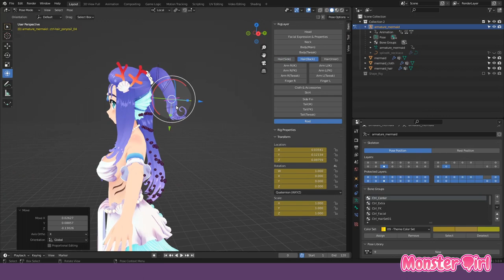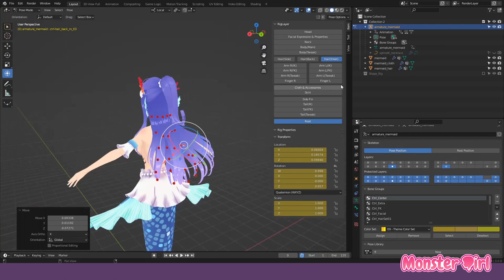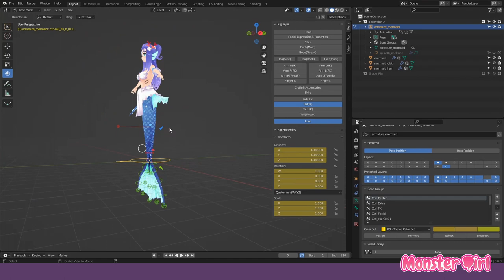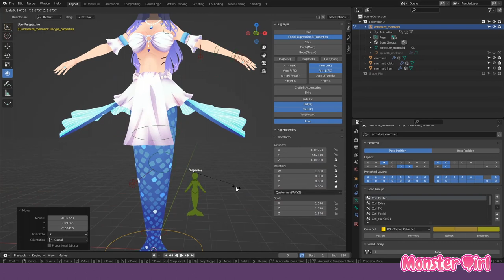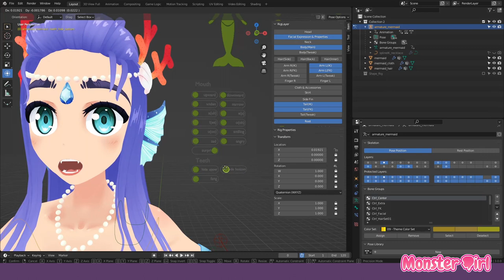Monster Girl Mermaid Rigged for Blender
A monster girl mermaid modeling and rigged using Blender.